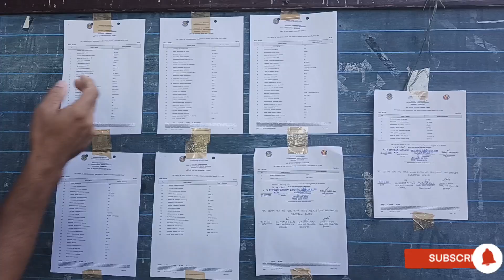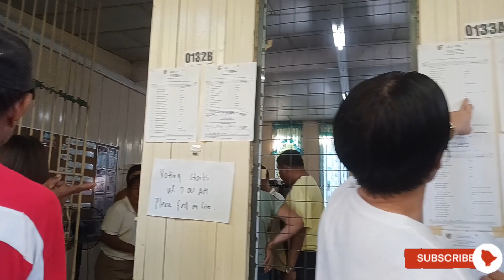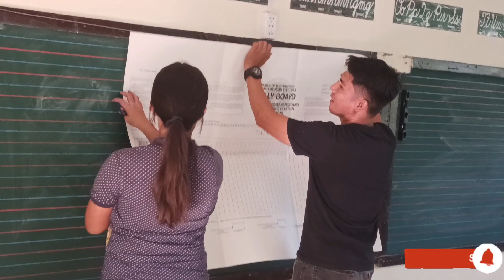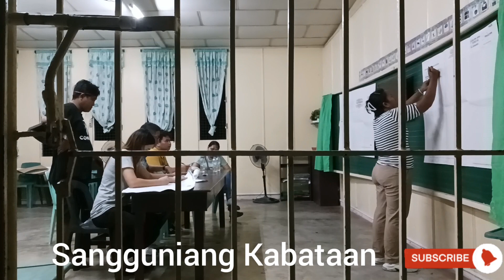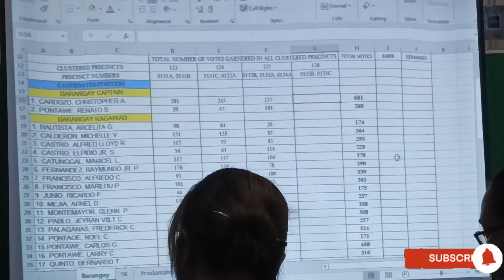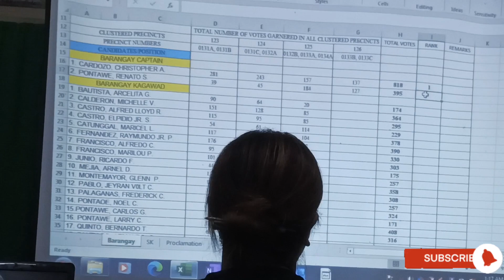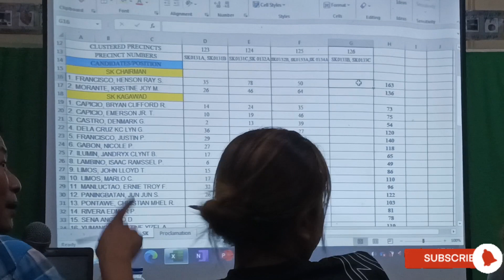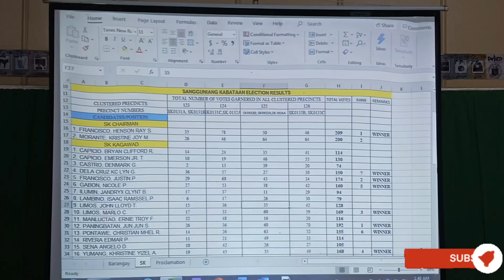Primicias Barangay Election 2023. Sangguniang Barangay and Sangguniang Kabataan